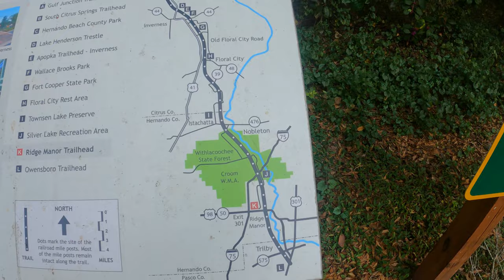Coast-to-Coast Trail (C2C) | Day 3 - Good Neighbor Trail and Withlacoochee Trail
Day 3 - I started the day from another side of Brooksville. The first half of the day was excellent because I got to ride the Good Neighbor Trail and Withlacoochee Trail, but the last 30 miles was a ride on Highway 50, which took me to the Clermont area in Central Florida. Follow my biking adventure across Florida.